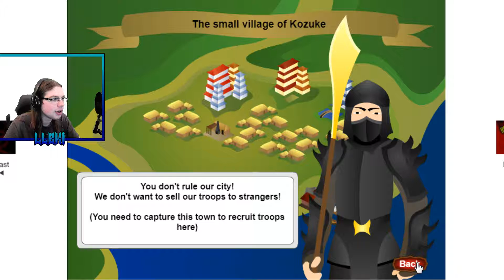Feudalism [PL] - Gry przeglądarkowe #9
W dzisiejszym odcinku zagramy w kolejną grę mojego flash'owego dzieciństwa - Feudalism. Pełna walki, bugów i powtarzalności produkcja... która nadal jest całkiem przyjemna. Zapraszam do oglądania. (Muzyka w filmie została dodana w postprodukcji)

Nie zapomnijcie podrzucić swoich propozycji na kolejne gry i zostawić łapki w górę!